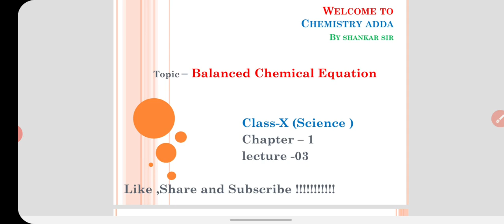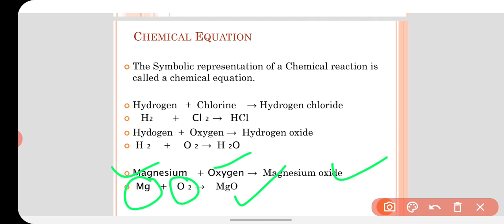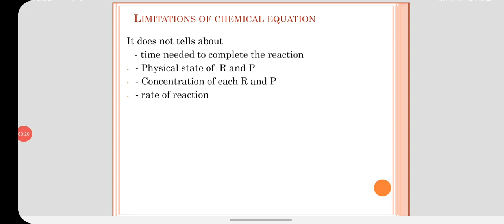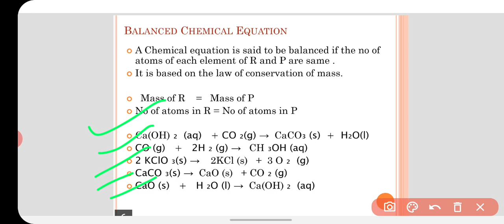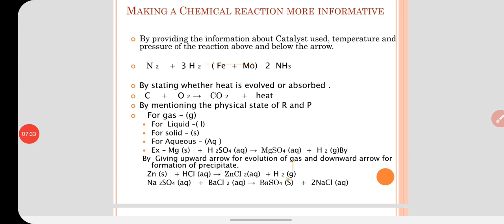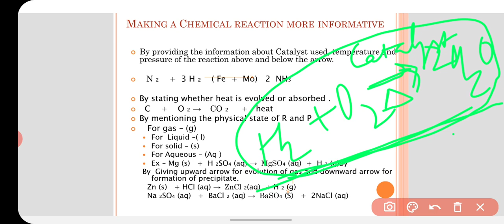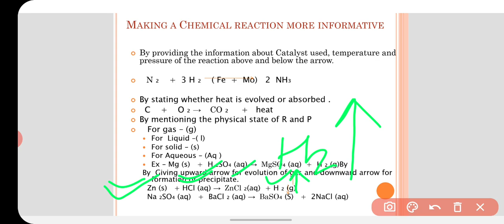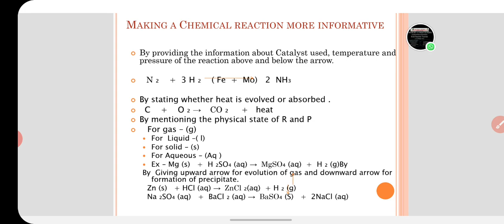Balanced Chemical Equation# रासायनिक समीकरण को संतुलित करना क्यों आवश्यक है ?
This video explains about Balanced Chemical equation and its importance with suitable examples.